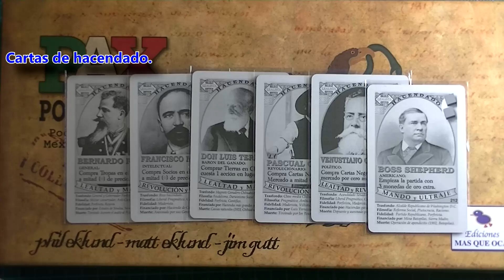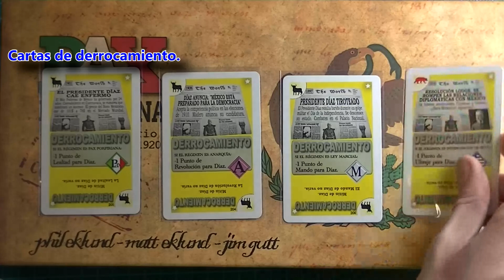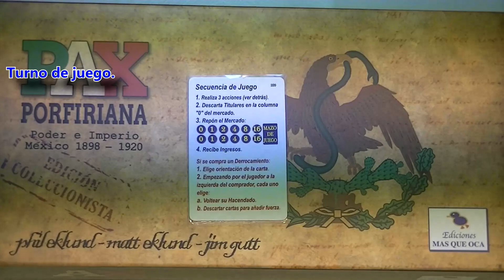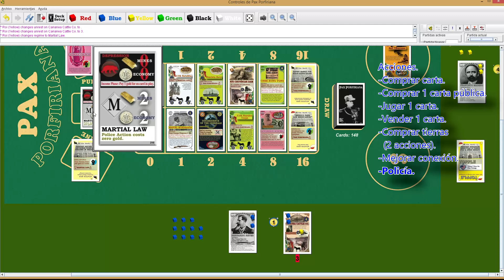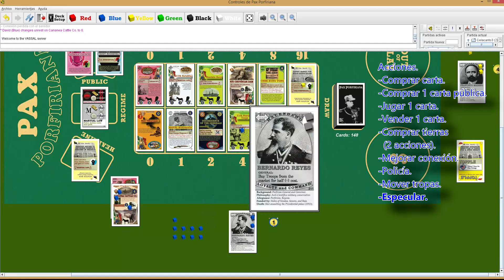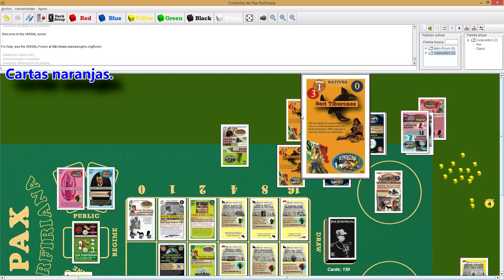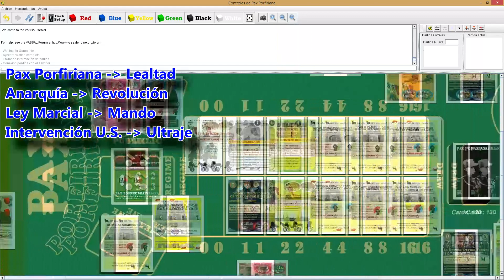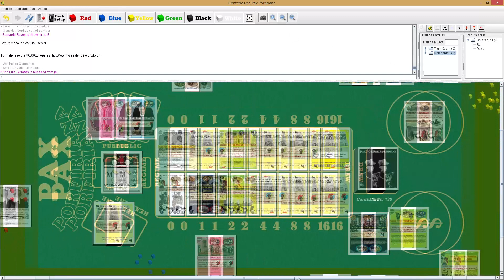Pax Porfiriana - Videotutorial con módulo de Vassal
Tutorial en castellano para aprender las bases del juego Pax Porfiriana, usando un módulo de Vassal, y narrado por Celacanto.

Para más info sobre la historia alrededor del juego,